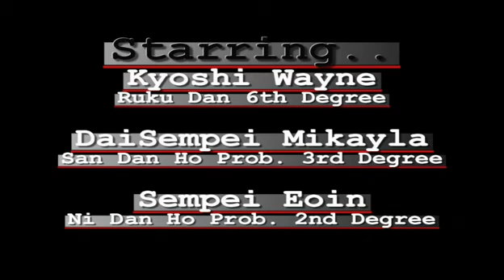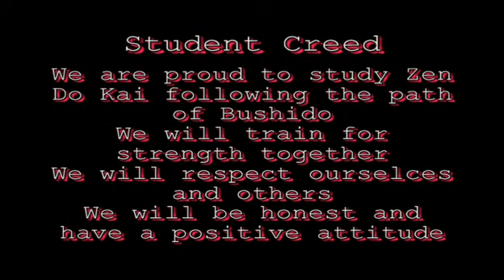Spear Dojo - Freestyle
A demo of techniques taught to our students.